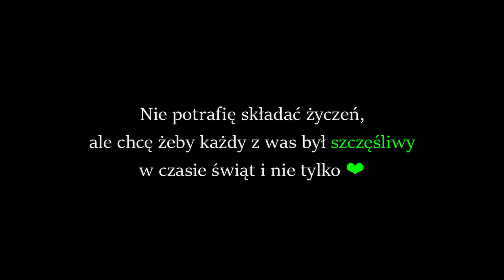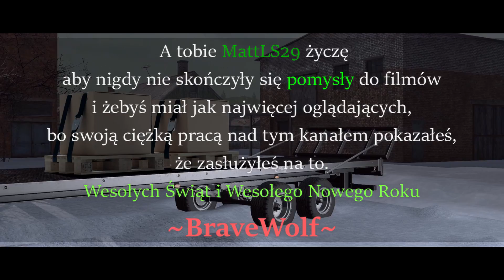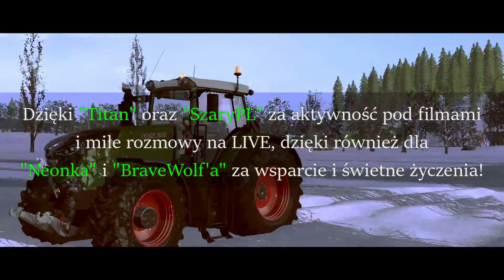Farmingowe Święta [CINEMATIC]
Jeśli film wam się spodobał, proszę abyście zostawili łapkę, wypromujmy ten film jak najwyżej! :)

Mody pochodzą z pierwszych miejsc moich tegorocznych zestawień "TOP 5".